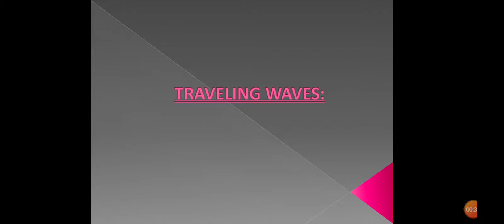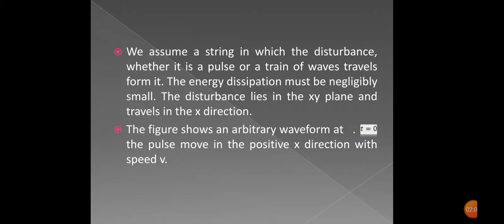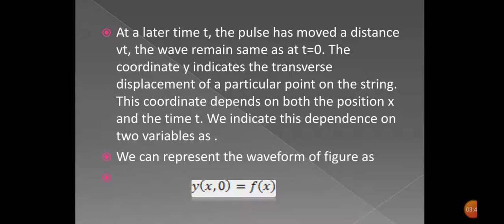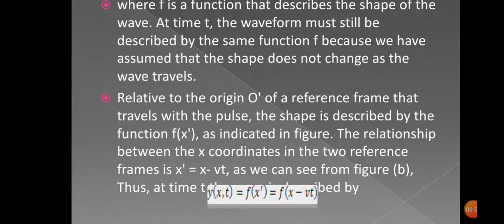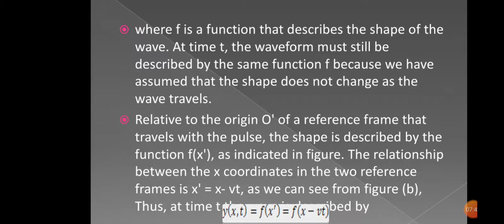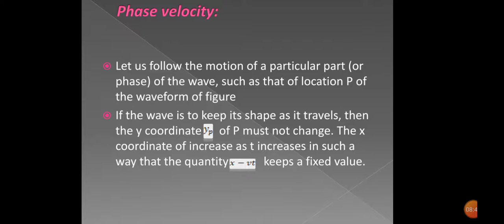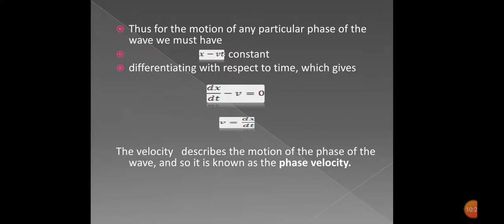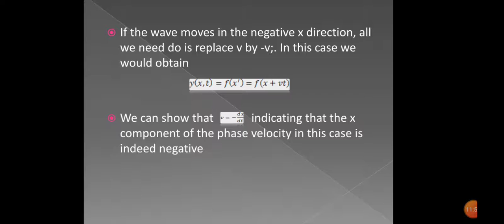Bsc physics Lecture 4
Traveling waves